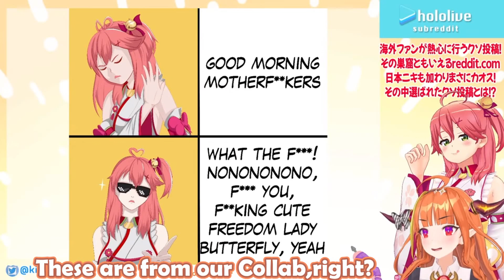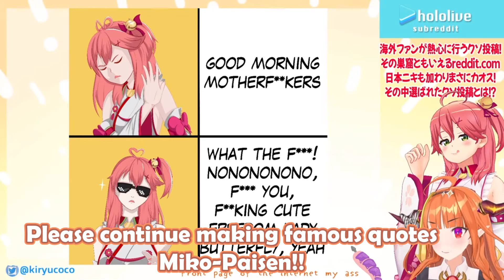Kiryu Coco and Sakura Miko react to Freedom Lady meme (Hololive eng sub)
I'm really glad many people became their fan since Freedom lady  :)
Original stream